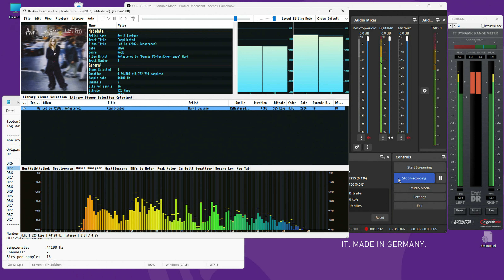myself ReMastered; Avril Lavigne - 02 - Complicated (2002, Let go)